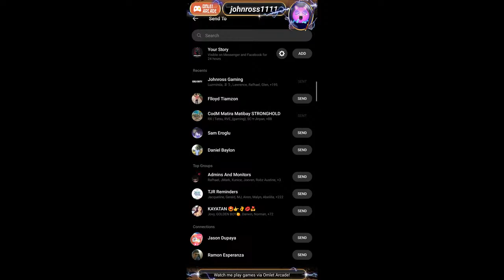Johnross Gaming live!!!!